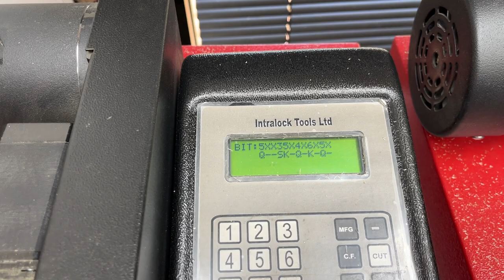Locksmith Shop Tour, Part 1 - The Cutting Room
The cutting room in our lock shop.